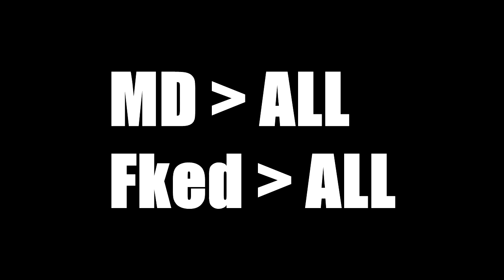Topu (5 potted)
man down

do not own this music, only used for entertainment.